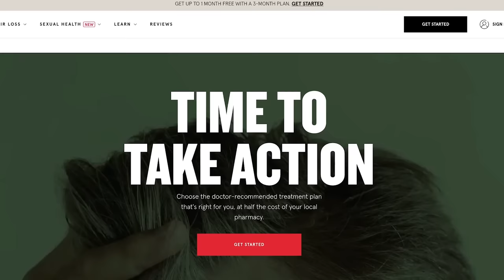The First Guy To Ever Ride A Horse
Episode written in collaboration with Scott Roberts.